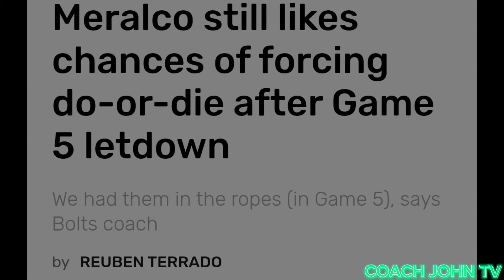COACH LUIGI TRILLO GIGIL BUMAWI SA BGSM /ITO ANG SINABI / ALJON MARIANO BAKIT NGA BA WALA SA LINE UP